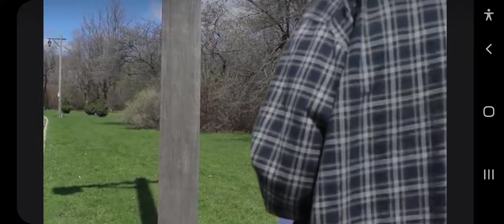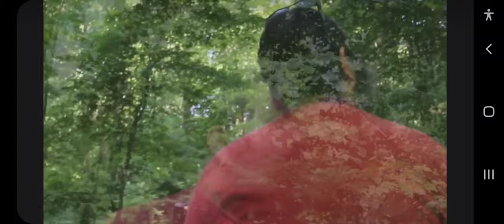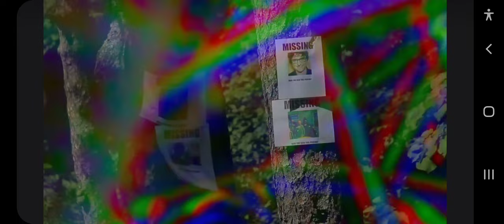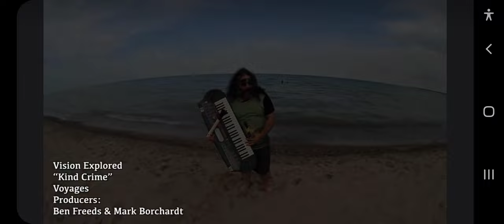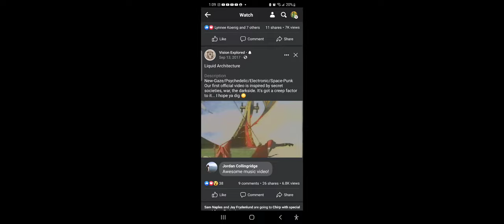visionxplorevoyage:kindcrim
Mark Borchardt
Milwaukee, Wisconsin
Mark Borchardt
Benny Freeds
Ypsilanti, Michigan
Ben Freeds
Hernan Hecht III
Brennan Duncan Andes
Todd Clouser
Brendan Collins
DJ Jolley
JD Sims
Steve Jolly